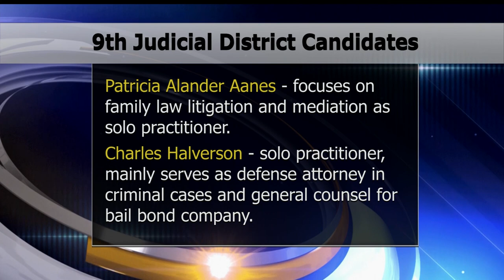Candidates To Fill Ninth Judicial District Vacancies Announced